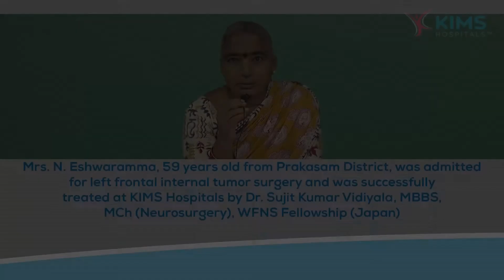Mrs. N. Eshwaramma's Testimonial :: left frontal internal tumor :: Dr. Sujit Kumar Vidiyala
Mrs. N. Eshwaramma, 59 years old from Prakasam District, was admitted
for left frontal internal tumor surgery and was successfully
treated at KIMS Hospitals by Dr. Sujit Kumar Vidiyala, MBBS,
MCh (Neurosurgery), WFNS Fellowship (Japan)